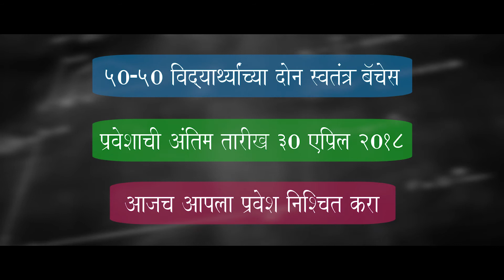FA Khan sir's Maths Edge Caoching Classes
Client- F A Khan sir's maths Academy
Writer, Director, Editor- Rohit Gadge
Camera- Vishal Rambhapure
Vfx & Graphics- Rohan Ingle
Script- Rohit Gadge